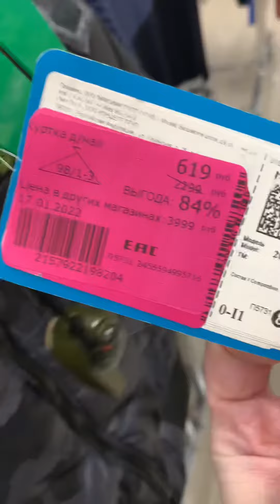🟣Familia🟣 Куртки на мальчика.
🟣Familia🟣
Куртки на мальчика.
Все весна, кроме одной с мехом.
Размеры 98-110 см